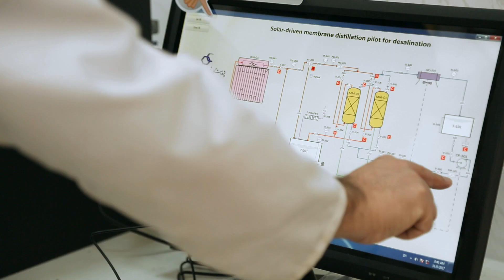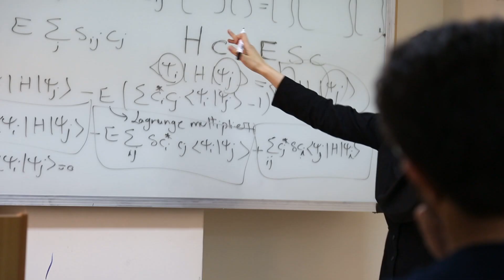CCERCI | Chemistry & Chemical Engineering Institute of IRAN | پژوهشگاه شیمی و مهندسی شیمی ایران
ساخت فیلم پژوهشگاه  شیمی و مهندسی شیمی ایران.
این فیلم ده دقیقه و دو زبانه است که این ویدئو تیزری از یک فیلم می باشد)
تهیه کننده و کارگردان: شیرزاد احمدی
تصویربردار: مهدی هادیفر
گوینده: رضا آتشی
دستیار نور : امید عرب
تدوین و گرافیک: شیرزاد احمدی